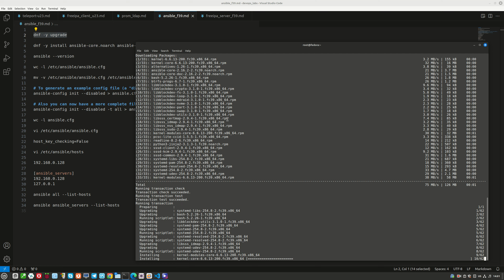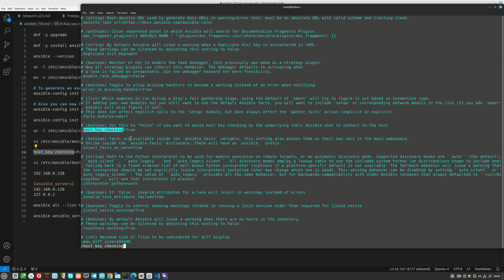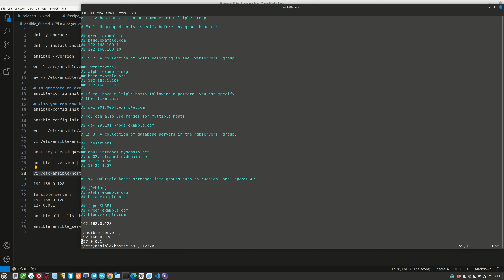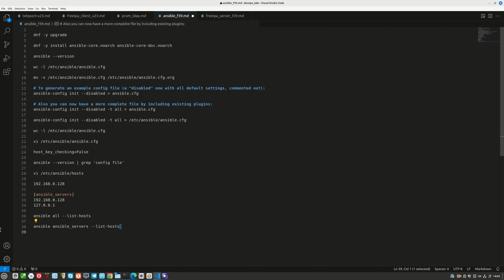DevOps | Как установить Ansible в Fedora Linux 39